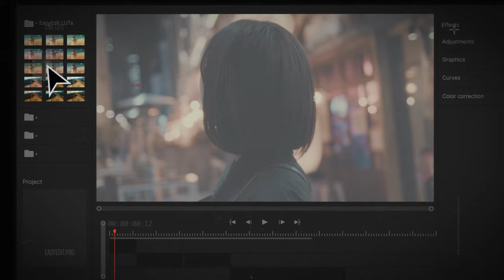Cinematic Color LUTs - DaVinci Resolve Templates You've Been Missing Out On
Our new Cinematic Color LUTS will get you a film look in one click!

Must-have in your DaVinci Resolve creative toolbox - use them as a filmmaker, colorist, movie maker, blogger, drone pilot, music video maker, or even iPhone and iPad editor!

This project includes 60 professional cinematic color grades to achieve a movie-like effect. You’ll find 3 categories to choose from: Cinematic LUTs, Film LUTs and Custom LUTs.

Cinematic Color LUTS are user-friendly for novices - simply drag and drop for easy use!

Compatible with everything - you can use our LUTs on PC, iPad or iPhone.

Customize the color grade according to your taste or need and get the Hollywood film aesthetic without breaking the bank!

FEATURES:
- High Quality visual color presets
- A large number of different visual moods
- .cube format
- Fast Performance
- Easy to use
- Use on your Phone, Tablet or PC
- Possibility of setting each of the presets